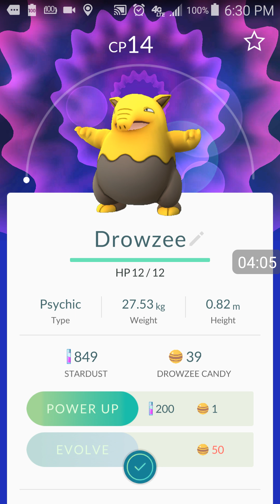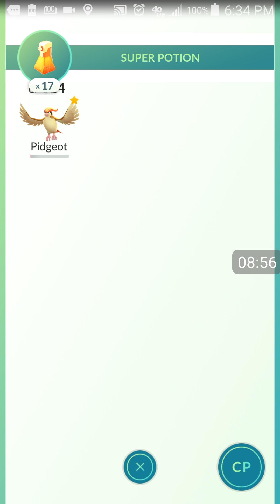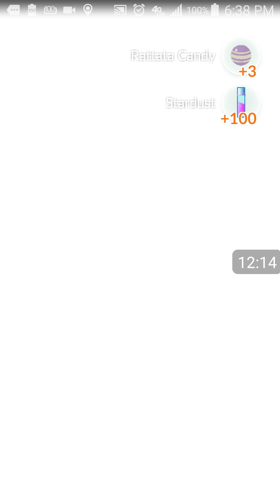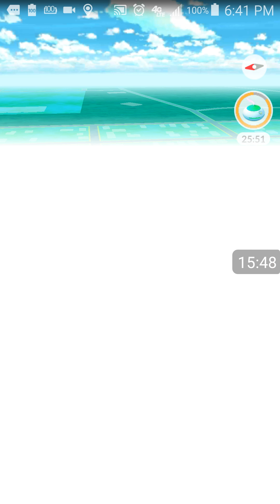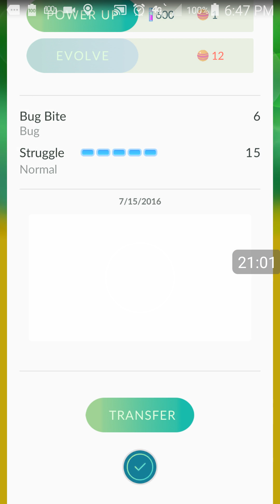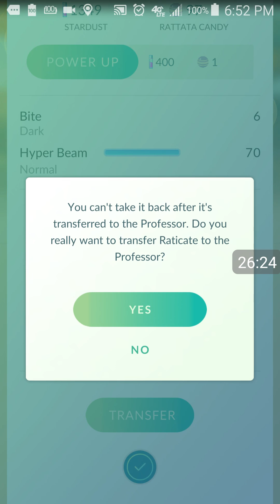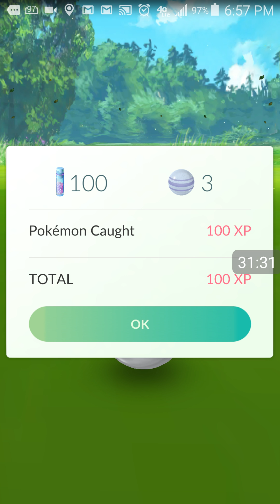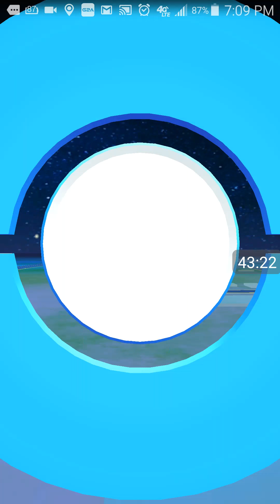Pokemon go let's play part fourteen wishing upon a three star dragonball